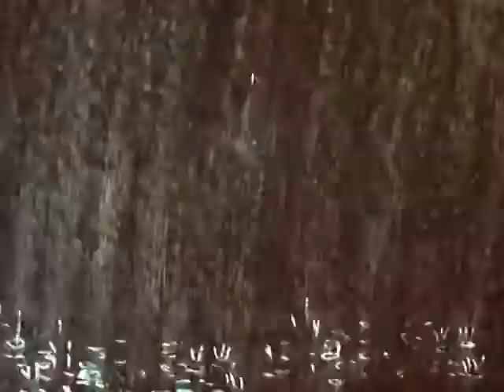«Врятуй i збережи»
2008, реж. Євген Сивокінь
Студія Укранімафільм

Фільм про непрості взаємини головного героя та його янгола-охоронця.

Автор сценарію, художник та режисер: Євген Сивокінь
Оператор: Анатолій Гаврилов
Монтаж: Юлія Сребницька